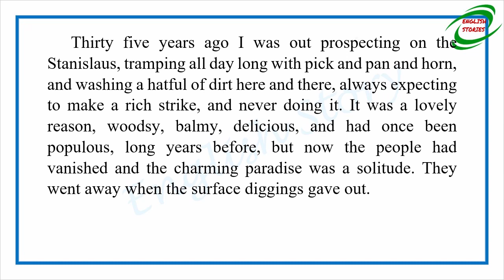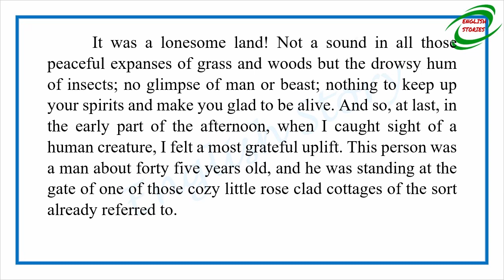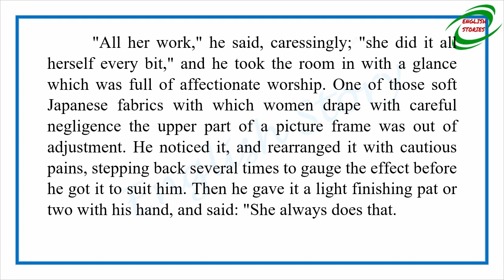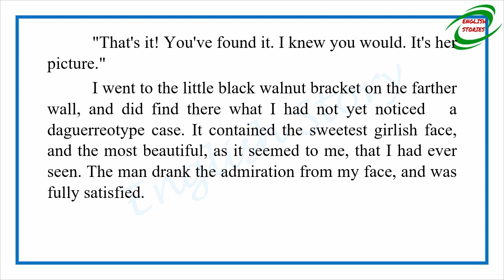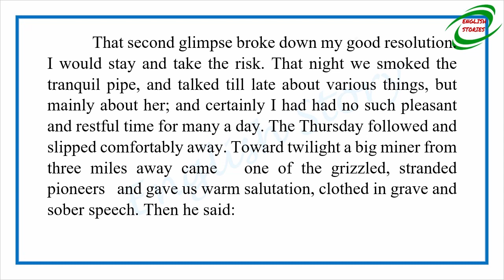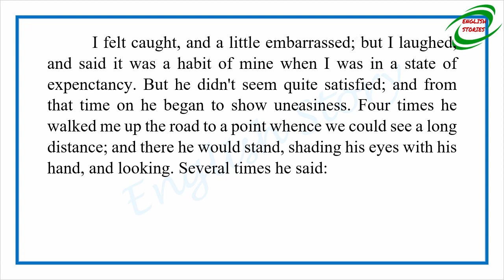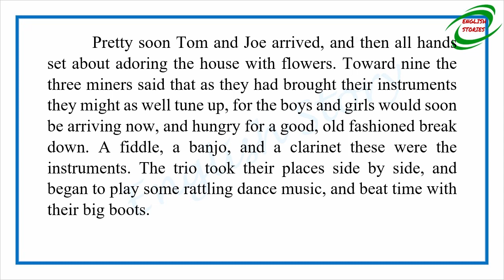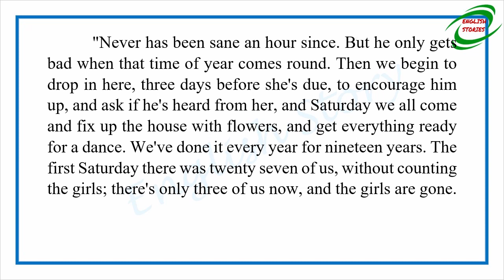Learn English Through Story - The Californian's Tale by Mark Twain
Story title: The Californian's Tale